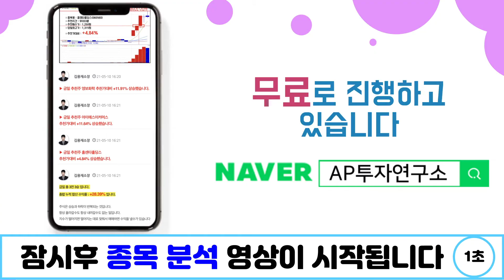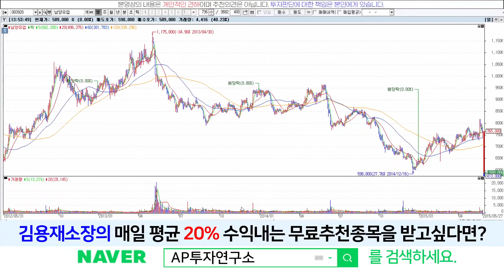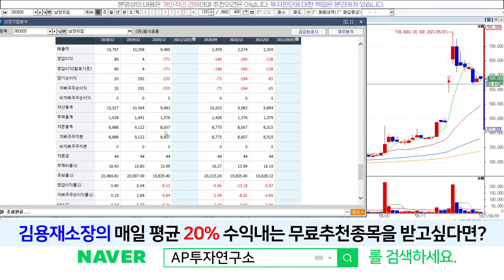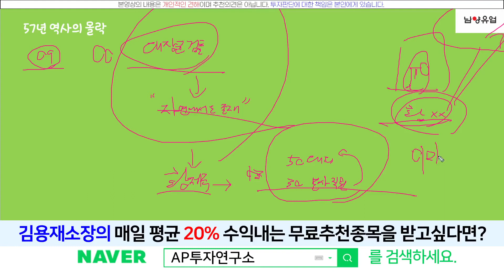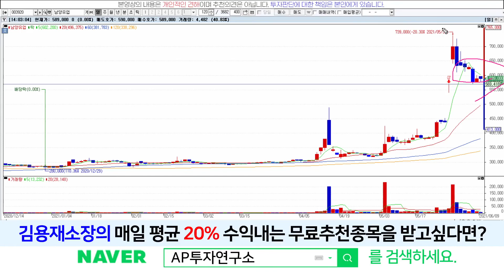남양유업(003920) - 이제 다시 시작하자..